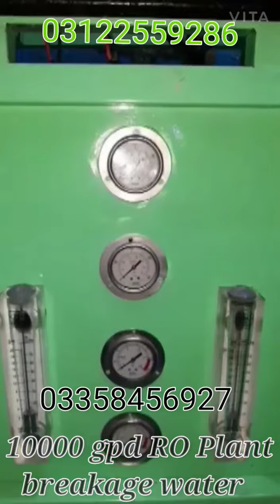Sunita kitchen extra facility water treatment RO Plant 💦💦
water treatment RO Plant